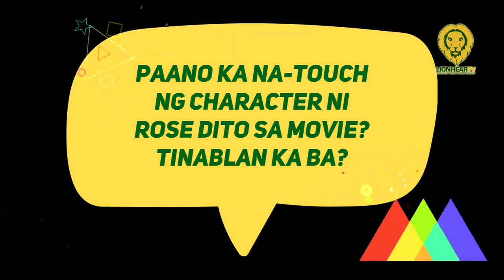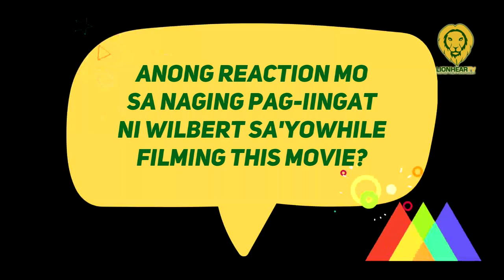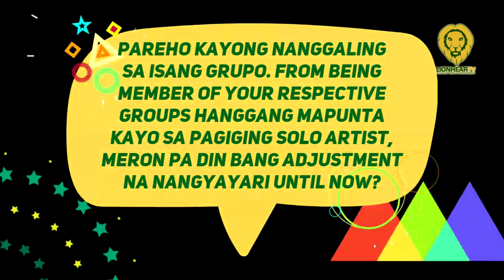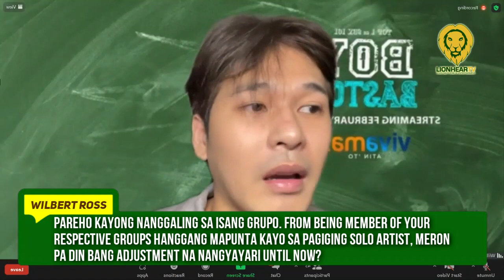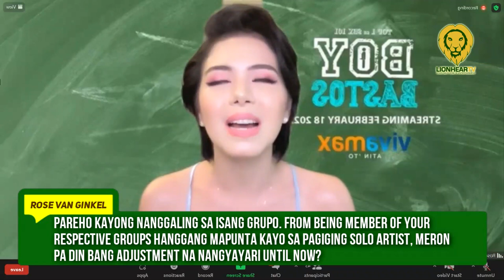Wilbert Ross aminadong kinabahan sa sexy scene with Rose Van Ginkel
VIVA Films brings a coming-of-age comedy film, Boy Bastos, starring Wilbert Ross and Rose Van Ginkel.